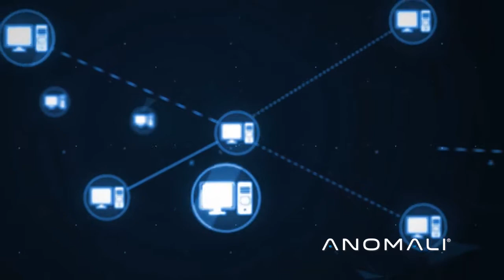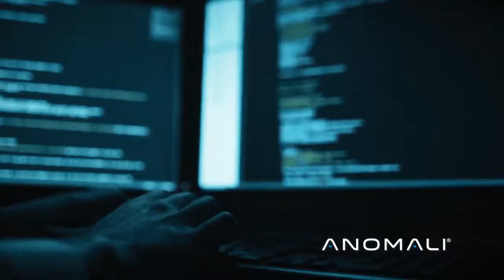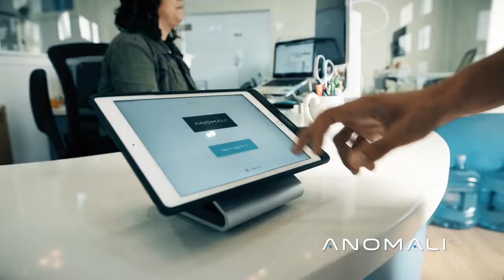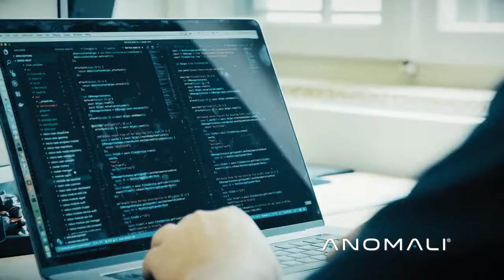Anomali Overview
Cybersecurity has become an issue that touches everyone. From a simple action such as clicking on a link or visiting a seemingly legitimate website can cause you to become a victim. Organizations must defend themselves against thousands of cyber attacks a day. While most are low-level attacks, some are critical cybersecurity attacks costing organizations exorbitant amounts of money and severe data loss. In order to combat these attacks, organizations need to be able to identify the attacks and prioritize their response. Anomali Altitude™ makes this possible by offering a comprehensive platform for threat detection, investigation, and response.   Anomali arms security teams with highly optimized threat intelligence, powered by machine learning. This eliminates the repetitive tasks of threat intelligence to give security analysts the time, visibility, and tools needed to understand and take action against threats. Only Anomali delivers a truly comprehensive threat platform to help organizations stay ahead of their adversaries.

– Timestamps –
What is Cybersecurity - 0:18
Benefits of using Anomali - 3:09
What are SDKs - 3:56

Stay up to date with the latest emerging cybersecurity threats with the Anomali Weekly Threat Briefing.

– Social –